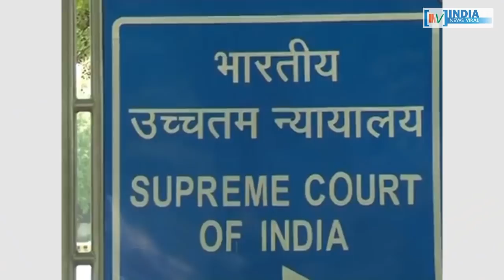नेशनल हेराल्ड मामले में बढ़ने वाली है सोनिया राहुल की मुश्किलें ? INDIA NEWS VIRAL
नेशनल हेराल्ड मामले में बढ़ने वाली है सोनिया-राहुल की मुश्किलें ? सोनिया और राहुल गांधी को सुप्रीम कोर्ट ने कौन सा झटका दिया है ? जानने के लिए देखें रिपोर्ट